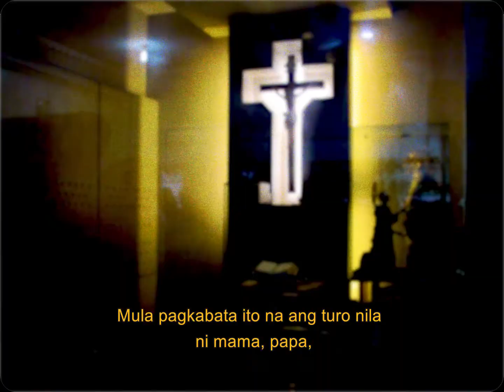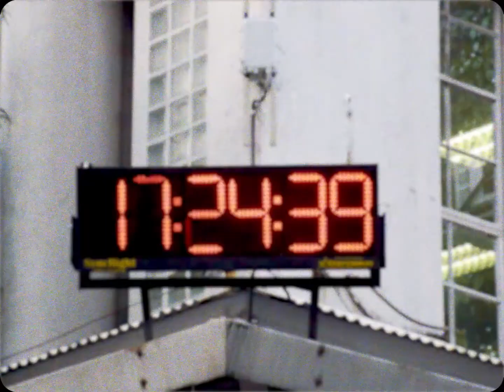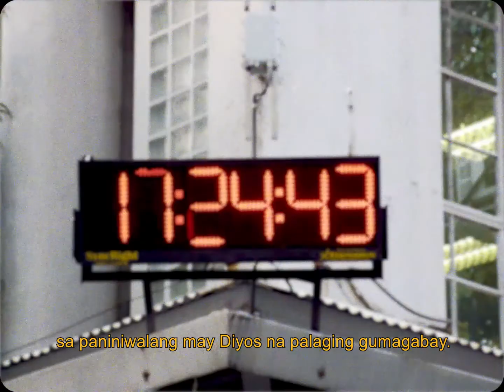Kristyanong mga Kabataan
THY1 Performance Task